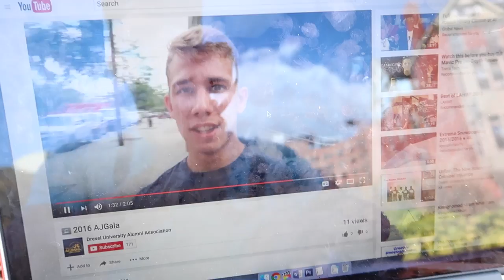WORLD'S SMALLEST HD DRONE